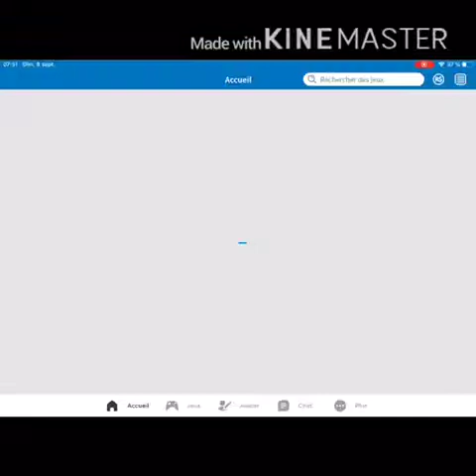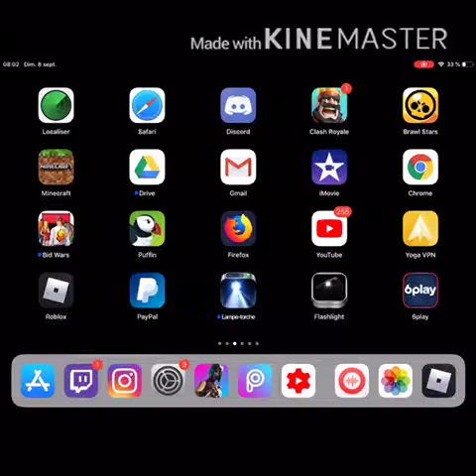Je livre des pizza sur Roblox